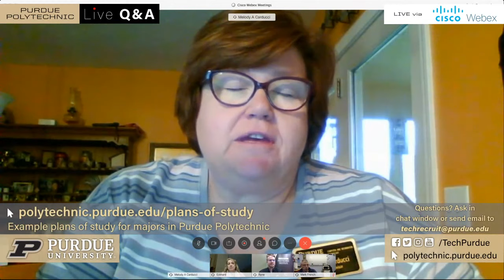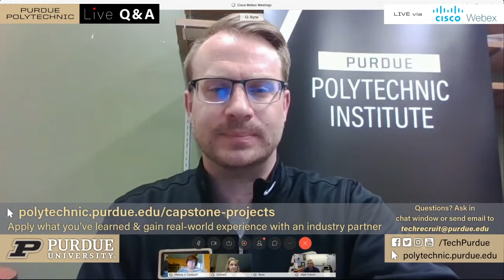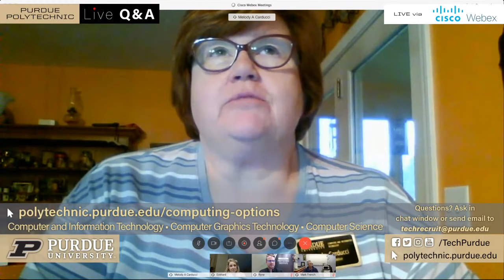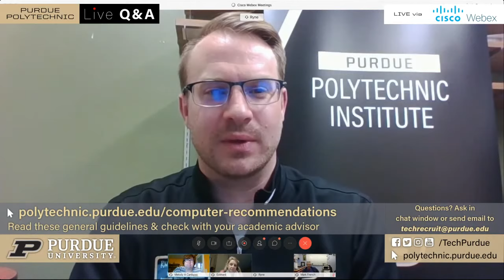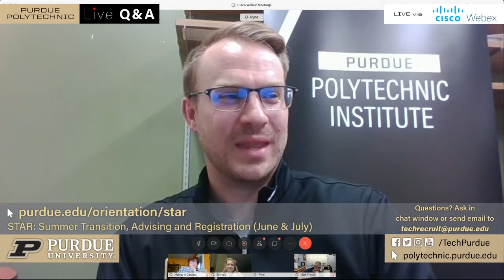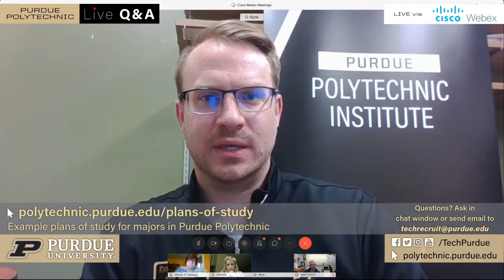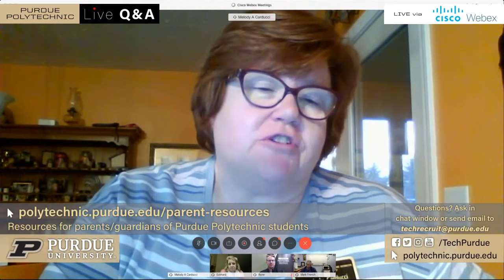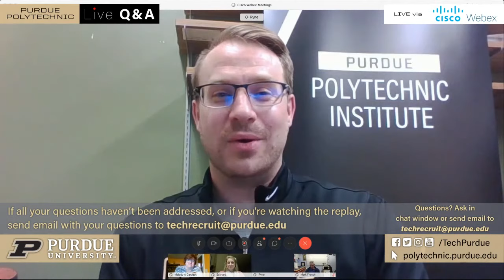Purdue Polytechnic Live Q&A – March 24, 2020 – Academics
As a student admitted to a Polytechnic major, you might wonder what to expect when it comes to academics. To help you learn more about studying at Purdue University, we discussed courses and plans of study and explained what classes and labs are like. Ryne Kerchner, associate director of recruitment, moderated the discussion. Panelists included Melody Carducci, academic advisor in the Dept. of Computer and Information Technology, Mark French, professor of mechanical engineering technology, and Tamera Groll, academic advisor in the School of Engineering Technology. (Our panelists broadcasted remotely.)